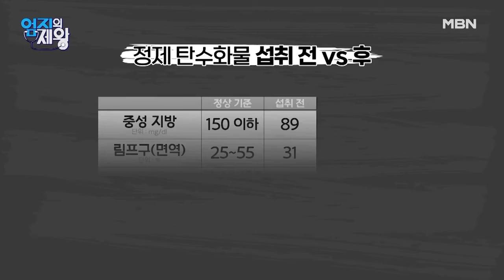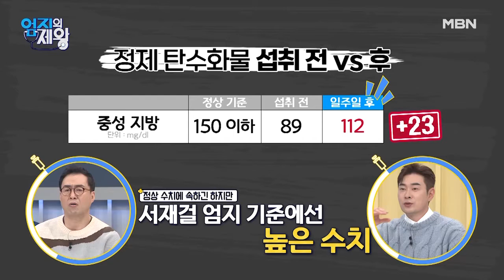7일 동안 정제 탄수화물만 먹기 후, 혈관과 면역이 초비상 상태? MBN 220315 방송